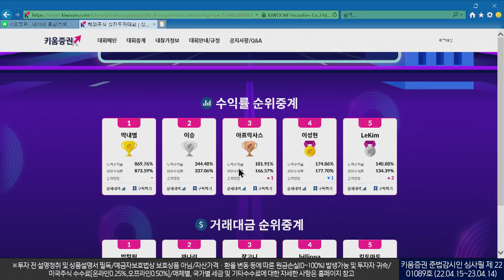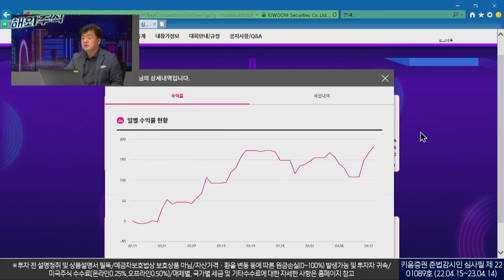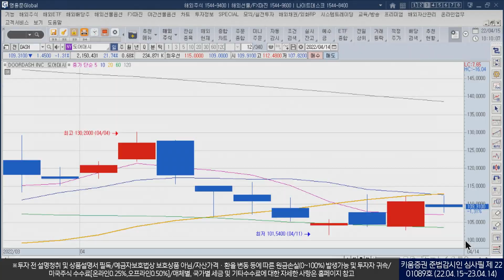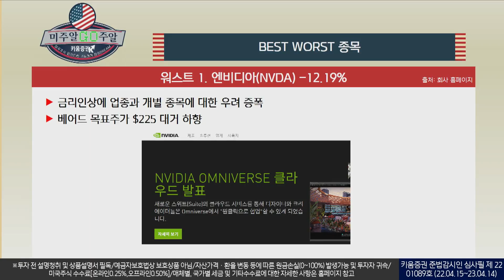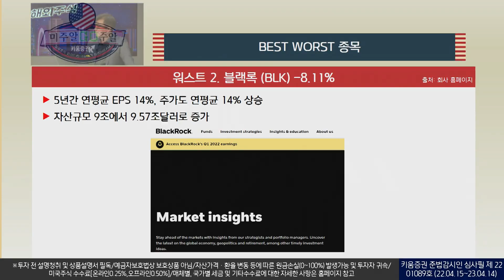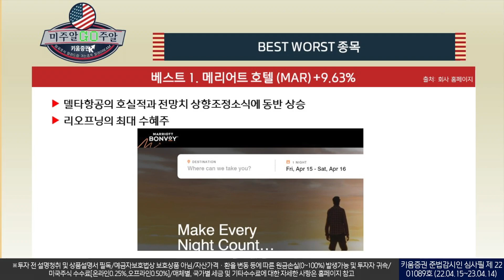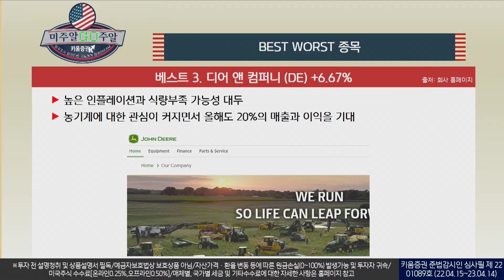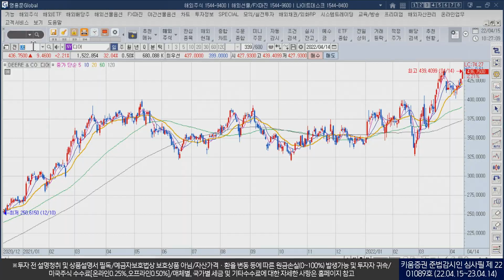[2022 키움영웅전 해외주식] - #6 치열한 상위랭킹 쟁탈전, 그 가운데 단숨에 상위권에 올라온 뉴페이스!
키움증권에서 진행중인 해외주식 실전투자대회!
두 달째 여유있는 1위와 달리, 나머지 상위권의 치열한 랭킹 쟁탈전
지금 확인해볼까요?
+덤으로 베스트워스트3 도 만나보세요!